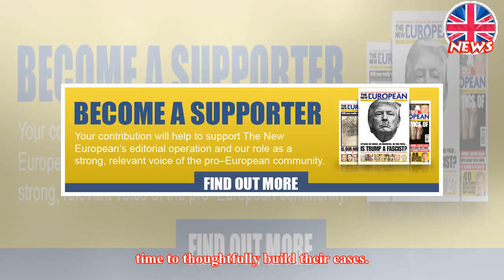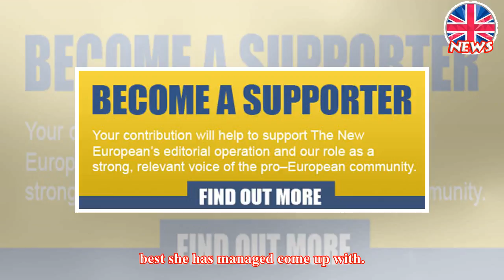Brexit Bill scramble shames government